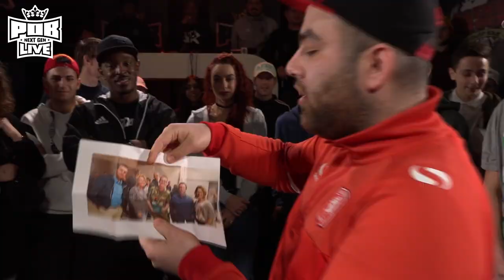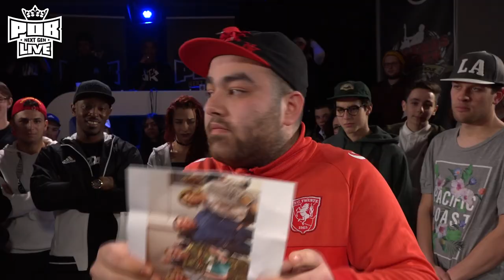Draak vs Ahollo - Punchoutbattles Live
Nu online: Draak vs Ahollo